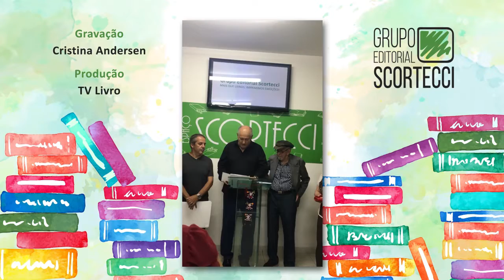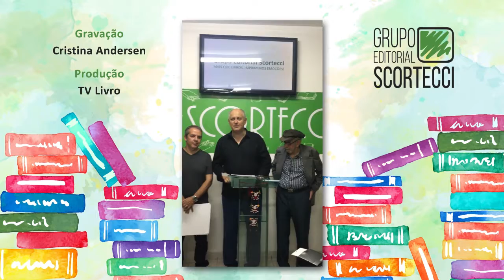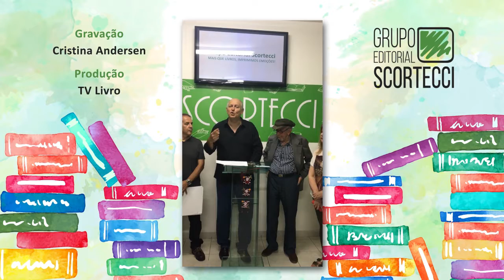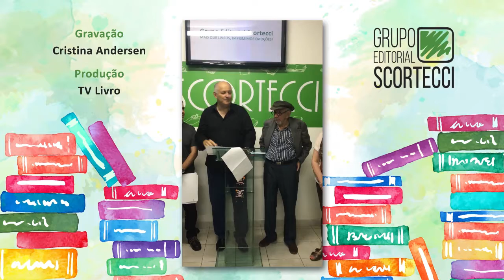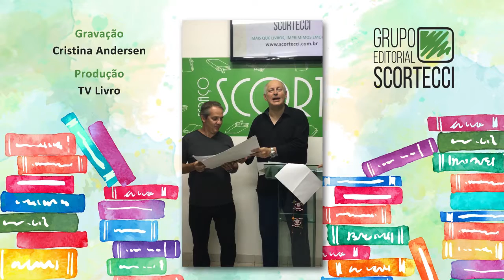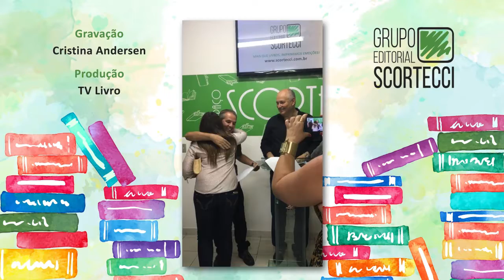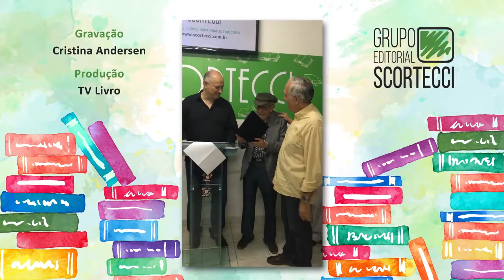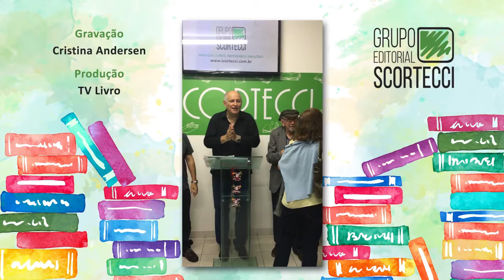Evento de Confraternização Scortecci 2016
No último dia 10 de dezembro, a Scortecci, em seu já tradicional evento de confraternização de final de ano, no Espaço Scortecci, apresentou a sua nova logomarca. Durante o evento, além do lançamento da antologia Mais do que Palavras, com a presença de vários autores, foram lançados vários títulos da editora, inclusive do selo infantil Pingo de Letra, com contação de histórias, entrega de diplomas Amigos do Livro 2016, para personalidades que se destacaram no ano e homenagem ao escritor Caio Porfírio Carneiro.